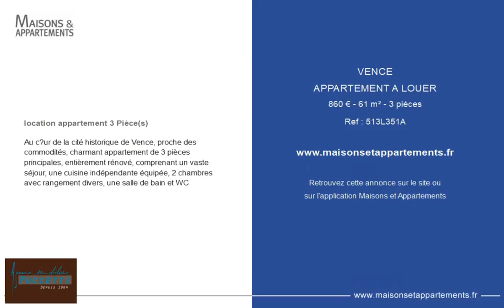VENCE - APPARTEMENT A LOUER - 860 € - 61 m² - 3 pièce(s)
Référence : 513L351A

location appartement 3 Pièce(s)

Au cœur de la cité historique de Vence, proche des commodités, charmant appartement de 3 pièces principales, entièrement rénové, comprenant un vaste séjour, une cuisine indépendante équipée, 2 chambres avec rangement divers, une salle de bain et WC

Cette annonce vous est proposée par l'agence AGENCE PUCCETTI

|2539089|